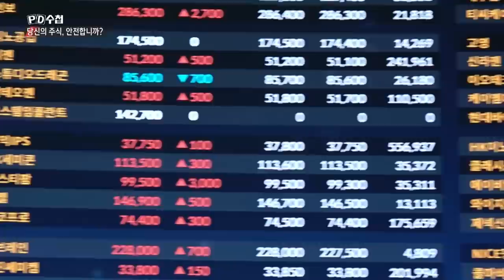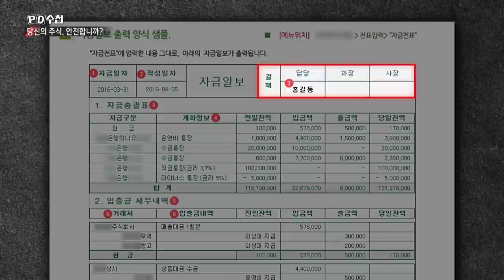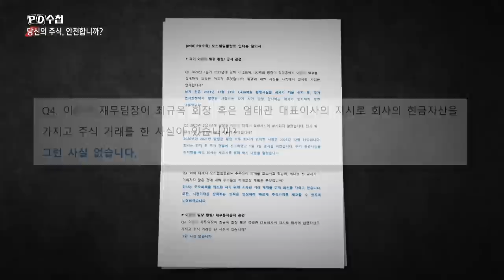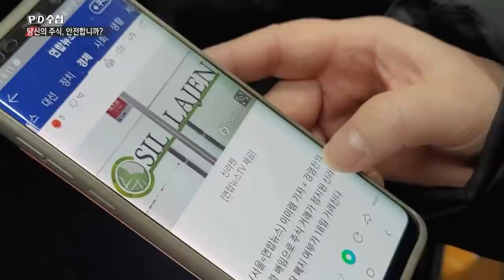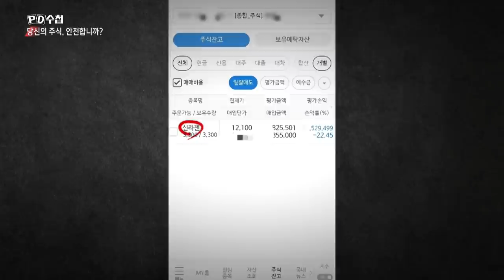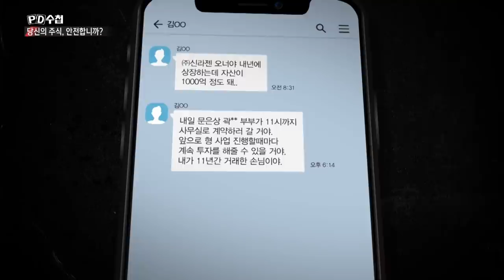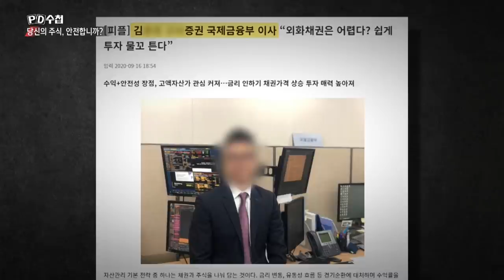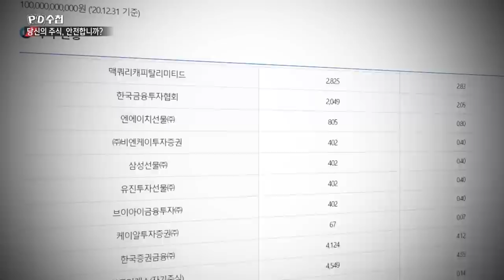당신의 주식, 안전합니까? - 전반부 - PD수첩 MBC 2022년3월1일 방송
오스템임플란트부터 신라젠까지
횡령을 적발하지 못한 이유는?